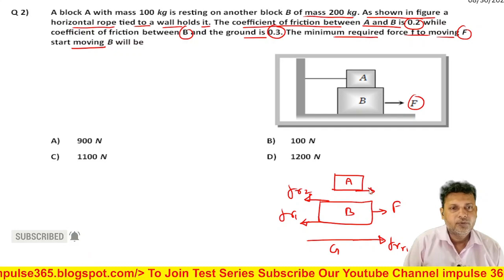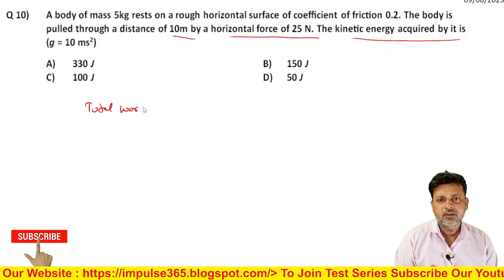STATIC FRICTION & DYNAMIC FRICTION